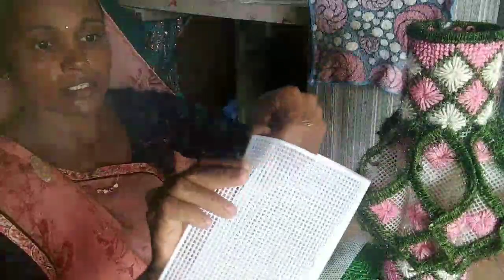નેટ પેપર અને ઊન નો ફૂલ દાની નો કુંજો